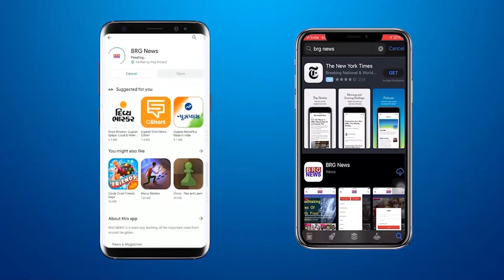वड़ोदरा आ पहुंची नेशनल कॉमन रिव्यू मिशन टीम , 19 से 23 नवंबर के दौरान कर रही है फ़ील्ड विजिट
National Common Review Mission team reached Vadodara, doing field visit from 19 to 23 November

BRG NEWS  App: